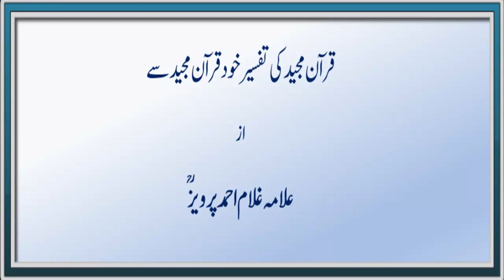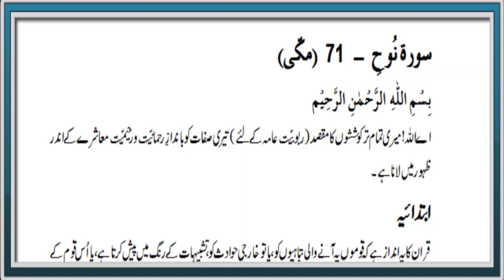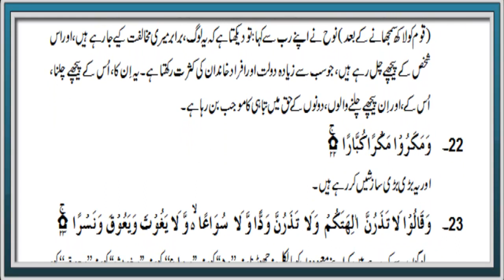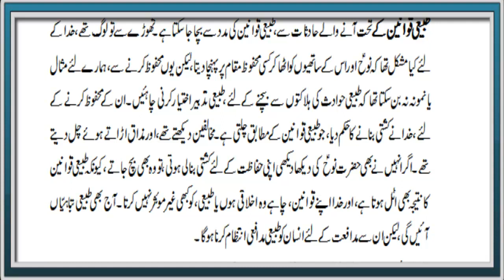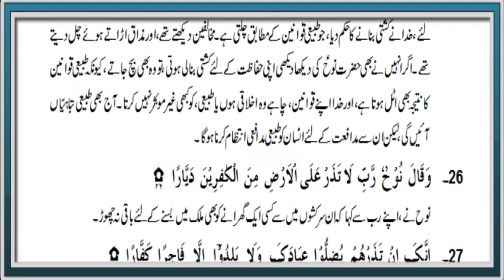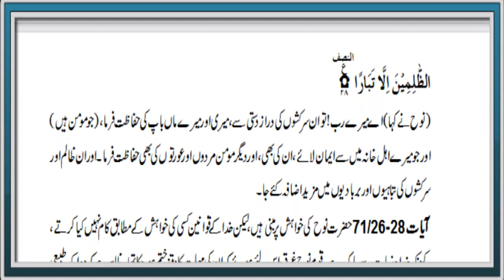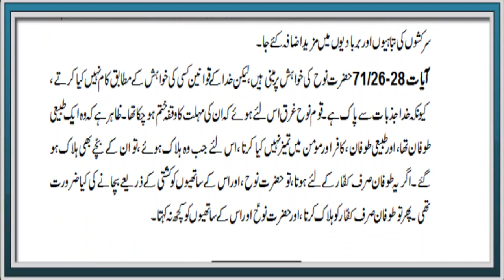Daroos ul Quran Summary Sura 71 Verse 1–28 End ch-1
Duroos ul Quran Summary Sura 71 Verse 1-28 End Chapter 1